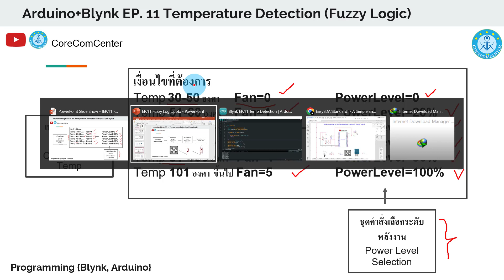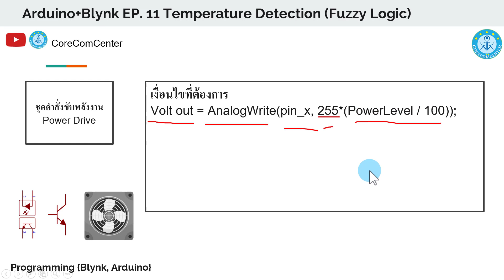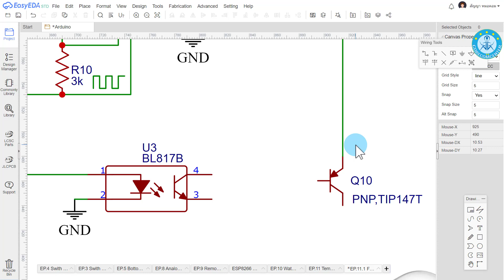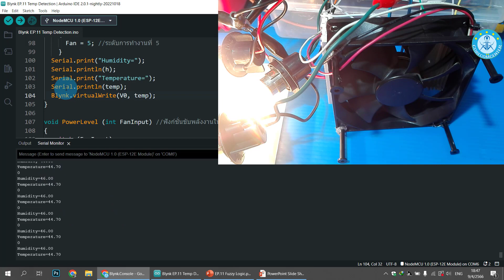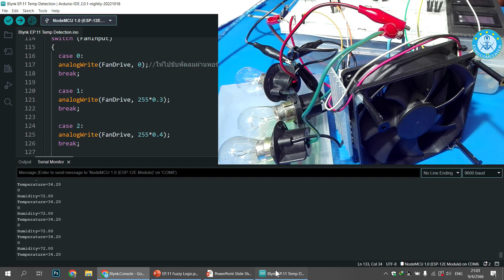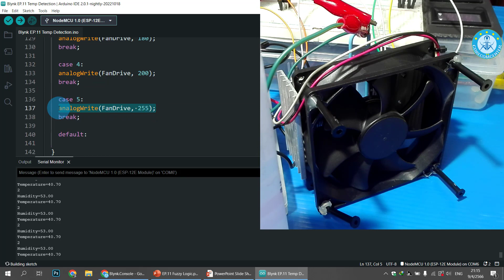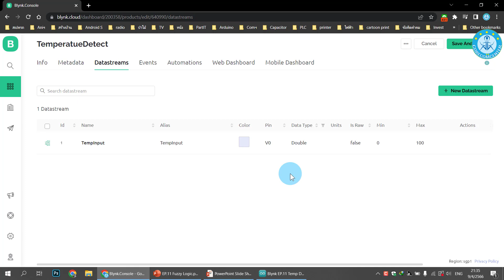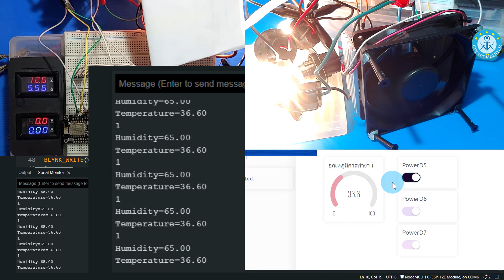Fuzzy Logic เรียนรู้+ปฏิบัติ (ละเอียดมาก) การควบคุมความร้อนให้คงที่ @Arduino @blynk EP.12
EP. นี้ผมพามาทำความเข้าใจ และนำไปปฏิบัติ เกี่ยวกับ Fuzzy Logic ที่จะสามารถนำไปประยุกต์การทำงานได้หลากหลายครับ ทั้งเป็นประโยชน์ในงานซ่อม และงานสร้าง หากเพื่อน ๆ สามารถเข้าใจหลักการพื้นฐานง่าย ๆ ได้ดีแล้ว ก็จะไปต่อได้ไม่ยากครับ ขอบคุณมาก ๆ ครับสำหรับการรับชม หวังว่าจะมีประโยชน์ต่อผู้รับชมมาก ๆ ครับผม
(พิเศษสำหรับท่านสมาชิก สามารถดาวน์โหลดโค๊ด ไดอะแกรม สไลด์ ซึ่งถูกโพสต์ในในชุมชน)

อุปกรณ์ในการทดลองสำหรับ EP. นี้
1. ทรานซิสเตอร์ PNP เบอร์ TIP147T
2. Optocoupler เบอร์ 817
3. บอร์ด Esp8266 Node MCU
4. ตัววัดอุณหภูมิ DHT11
5. หลอดไฟ 12V, 1.8A, พัดลม
6. ตัวต้านทาน 3000 โอห์ม
7. สายเชื่อมต่อ หรือลวดเชื่อมวงจร
8. ซิงค์ระบายความร้อนทรานซิสเตอร์
9.บอร์ดทดลอง สำหรับเสียบอุปกรณ์การทดลอง

เนื้อหาภายในคลิ๊ป
00:00 Intro
00:30 เกริ่นนำเกี่ยวกับระบบ Fuzzy Logic
01:43 ลำดับในการออกแบบ ระบบ Fuzzy Logic
04:15 เริ่มการเขียนโปรแกรม Fuzzy Logic ตามแผนผังที่ออกแบบ
23:00 วาดแผนผัง การทำงาน ชุดความคุมหลอดไฟฟ้า 12V, 1.8A
26:59 วาดแผนผัง การทำงานของระบบ Fuzzy Logic เพื่อขับพัดลมระบายความร้อน
28:59 อธิบายการไหลของกระแสไฟฟ้า ของทรานซิสเตอร์ PNP
30:20 ทดสอบการทำงานระบบ Fuzzy Logic และแก้ไขความผิดพลาด
59:00 การเพิ่มสวิทช์ปิด-เปิด หลอดไฟฟ้า บน Blynk Cloud
01:00:16 เขียนโปรแกรมควบคุมการปิด - เปิดหลอดไฟฟ้า ผ่าน Blynk Cloud
01:05:40 :ทดสอบการทำงาน ขอเสนอแนะเพิ่มเติม

แนะนำแหล่งซื้อบอร์ดครับ
ในประเทศไทย ได้ของไว ราคาโอเค ตามลิ้งค์ด้านล่างได้เลยครับ
1. บอร์ด ESP8266  สำหรับศึกษาเรื่องการควบคุมระยะไกล

ต่างประเทศ ส่งของประมาณ 2 อาทิตย์ ต่อหน่วยถูก เลือกอุปกรณ์ในร้านเดียวกันเพิ่มเติม ตามต้องการเพื่อประหยัดค่าจัดส่ง เช่น บอร์ดesp8266 สายไฟเสียบ บอร์ดขยาย รีเลย์ ตัวต้านทาน สวิทช์ เป็นต้น

(แนะนำให้ซื้อตัวนี้ด้วยครับ)
2. ชุด Kit สำหรับการฝึกเขียนโปรแกรม พร้อมอุปกรณ์เซ็นเซอร์ที่จำเป็น relay ตัวต้านทาน เซ็นเซอร์อุณหภูมิ Bread board, สาย Pin บอร์ด Arduino Uno (Offline เอาไว้ฝึกเขียนโปรแกรมสำหรับผู้ไม่มีเน็ต) ฯลฯ ควรซื้อชุดนี้ด้วยครับ สำหรับผู้เริ่มต้น ที่ยังไม่รู้ว่าจะใช้อะไรบ้าง ชุดนี้จะมีอุปกรณ์ที่จำเป็นให้ครับ ถือว่าเป็นชุดตั้งต้นครับผม

ขอขอบคุณทุกท่านครับ ที่ร่วมสนับสนุนครับ